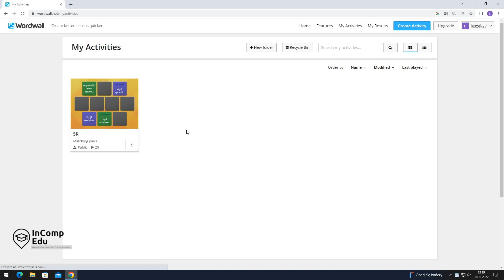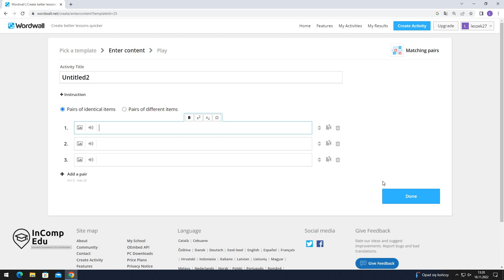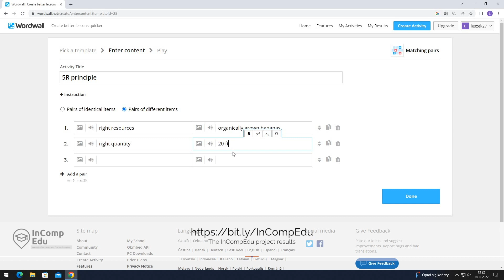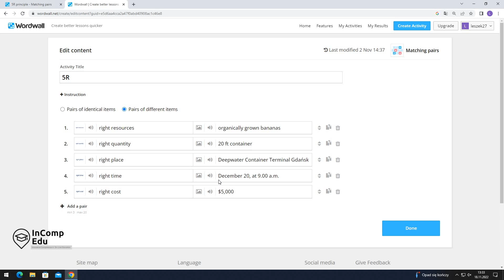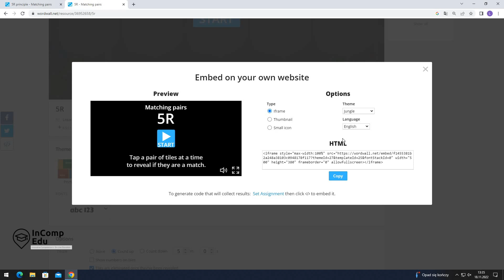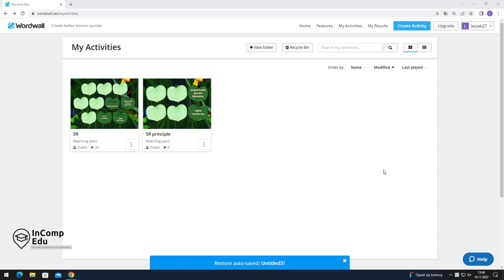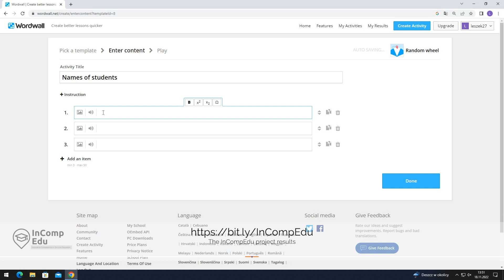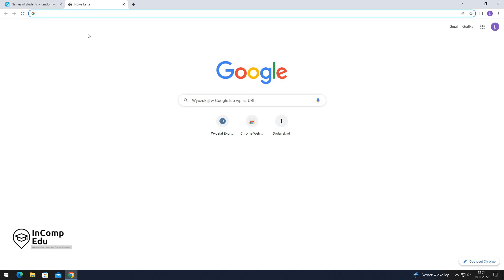InCompEdu - Wordwall - L.Reszka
How-to webinars prepared within the framework of the InCompEdu Erasmus+ project.
University of Gdańsk
Faculty of Economics
Sopot